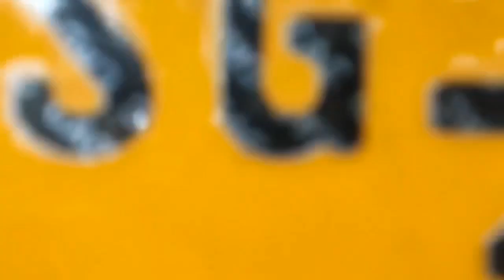මේ පාර කනත්තට ! isuwa-ඉසුවා.isuwa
isuwa-ඉසුවා youtube chenal